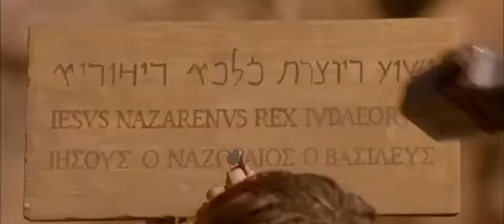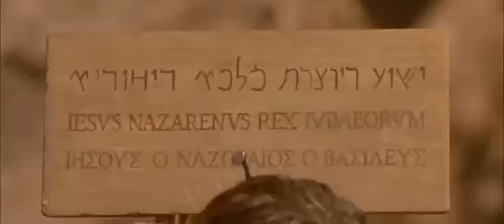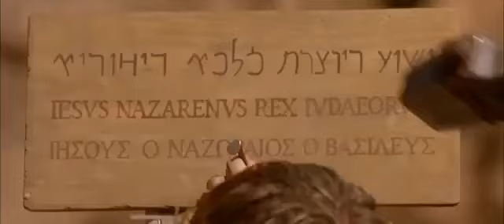La Première Série Des Dernières Paroles De Jésus-Christ À La Croix